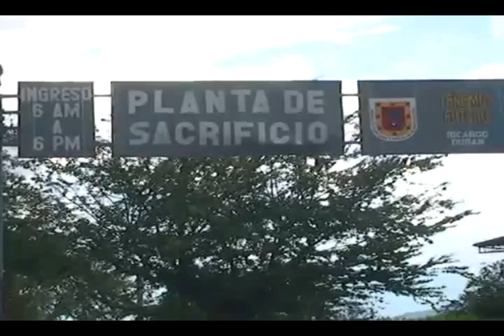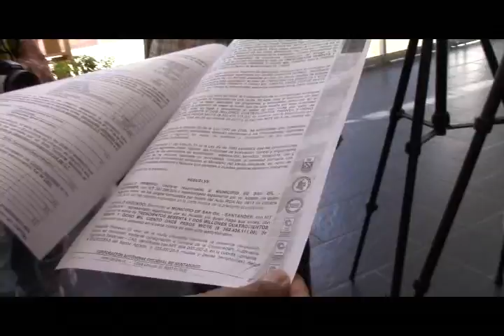alcalde busca soluciones a crisis del matadero